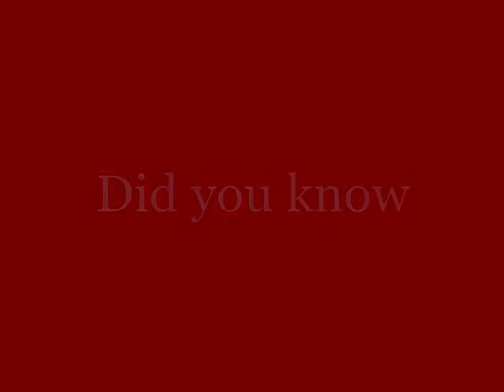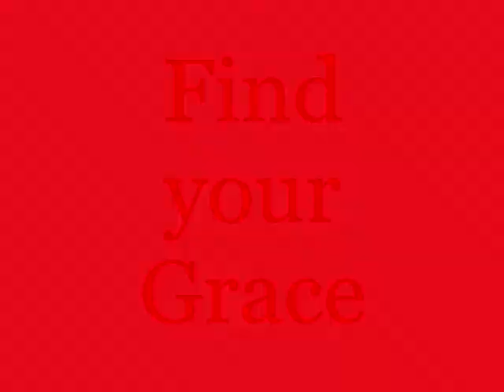The Graces of Fêtes de la Nuit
Meet the Graces of Fêtes de la Nuit, and find your Grace.  Directed by Kim Weild, Charles L. Mee's Fêtes de la Nuit is now playing at the Ohio Theatre February 8-27, 2010 with ASL-interpreted performances on Feb 20 and 24 at 8 p.m.. The Graces are played by Christine Herzog (Thalia), Itsuko Higashi (Aglaea), and Jubil Khan (Euphrosyne).  Video created and produced by Bryen Yunashko